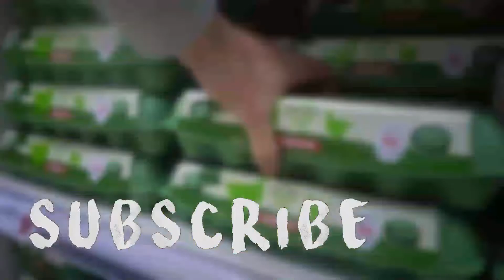STUCK A KNIFE INTO THE TOASTER!?! (definitely NOT clickbait)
Honestly, I just couldn't think of a title, sorry